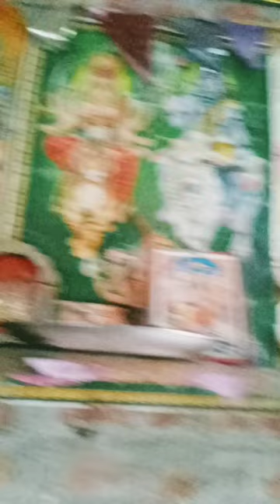7 October 2023